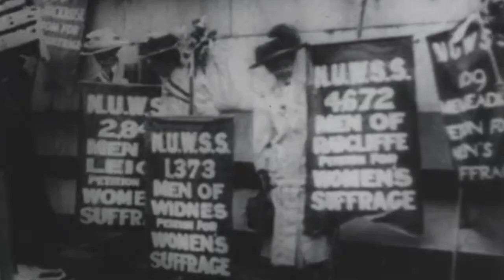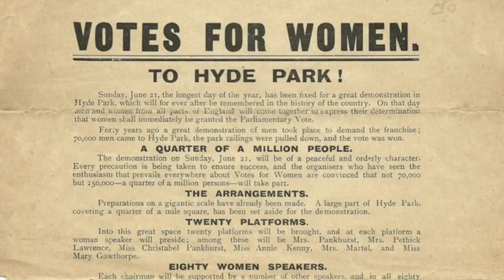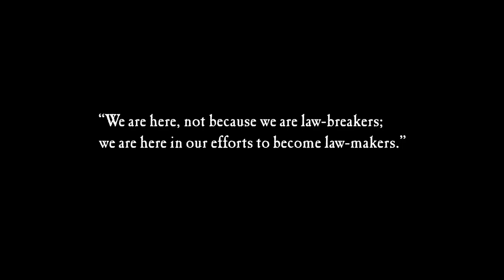The Spirit of Emmeline Pankhurst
Exploring the legacy of one of Britain’s leading women, discover the resilient spirit of Emmeline Pankhurst and what drove her to revolution.

Leading the Women’s Suffrage  movement in 19th and 20th Century Britain, Emmeline Pankhurst guided the revolution for women’s rights. Now, her great-granddaughter Helen Pankhurst carries on her legacy and delves into her legacy that paved the way for modern-day Britain as we know it.